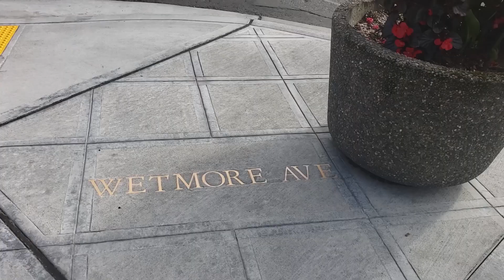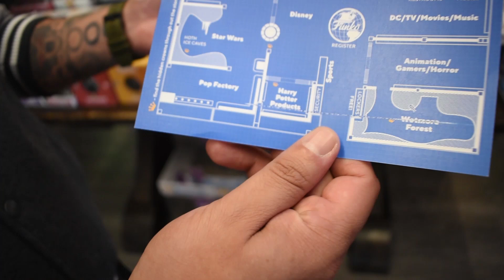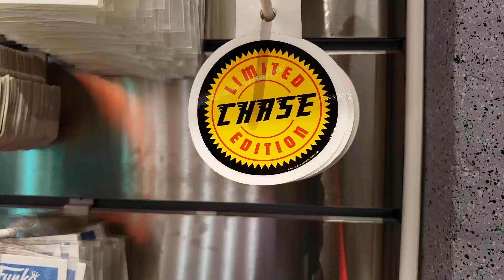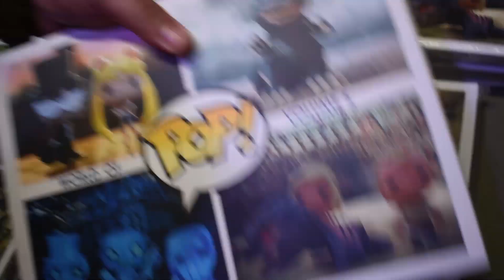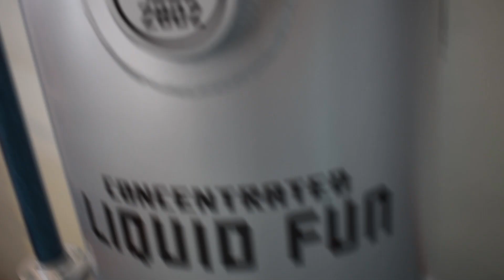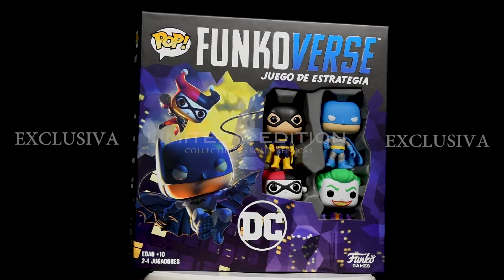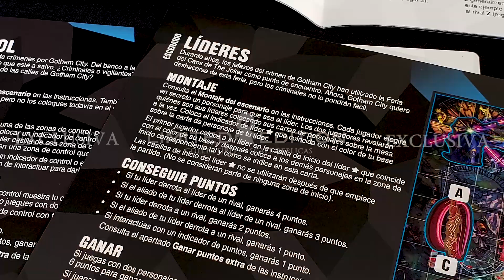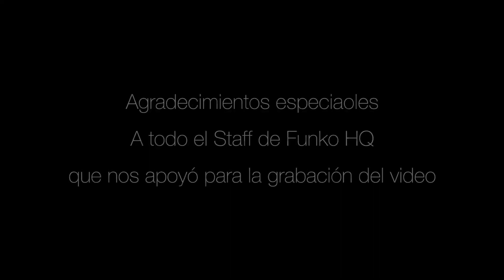Conoce los Funko Headquartes y Gánate un Pop fabricado ahí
Everett, Seattle, Washington, USA...oficinas centrales de
Funko y Headquarters Store, chequen como es la tienda más importante de Funko en todo el mundo donde puedes crear tu propio Pop.
¿Quieren ganárselo?
1.- Deben de compartir el video en su Facebook
2.- Deben seguirnos en Facebook, Instagram y YouTube
3.- Deben comentar el video en YouTube
4.- El comentario con mas "Likes" se lo lleva